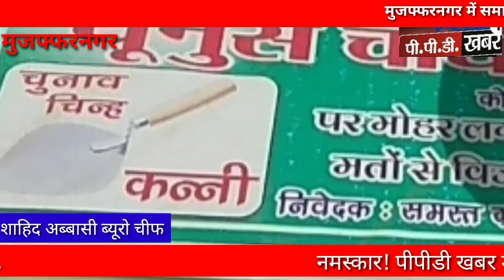मुजफ्फरनगर न्यूज़! बिना किसी भेदभाव के कराए जाएंगे गांव में सभी विकास कार्य पूरे: यूनुस चौधरी प्रधान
मुजफ्फरनगर से शाहिद अब्बासी की रिपोर्ट जिला मुजफ्फरनगर तहसील व ब्लाक बढ़ाना बुढ़ाना क्षेत्र की ग्राम पंचायत लोई से नवनिर्वाचित प्रधान यूनिट चौधरी उनके सभी परिजनों ने मतदाताओं का आभार व्यक्त किया है हमारे संवाददाता शायद अब बाजी पहुंचे ग्राम लो और नरेश चौधरी के भाई समर्थकों से की बात मुजफ्फरनगर से शाहिद अब्बासी की रिपोर्ट तहसील व ब्लाक जानसठ ग्राम पंचायत दा खेड़ी गांव खेड़ी दाहखॆडी